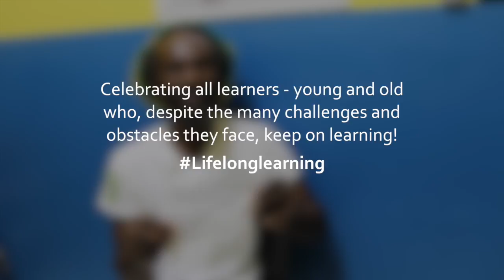Celebrating all learners - young and old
The UNESCO institute for Lifelong Learning (UIL) is a non-profit international institute of UNESCO. The Institute undertakes research, capacity-building, networking and publication on lifelong learning with a focus on adult and continuing education, literacy and non-formal basic education. Through its programmes, UIL works to ensure that: ‘All people, irrespective of their sex, age, race, ethnicity, and persons with disabilities, migrants, indigenous people, children and youth, especially those in vulnerable situations, should have access to lifelong learning opportunities that help them acquire the knowledge and skills needed to exploit opportunities and to participate fully in society' (United Nations, 2015, Paragraph 25).